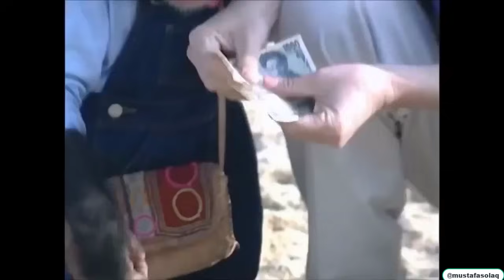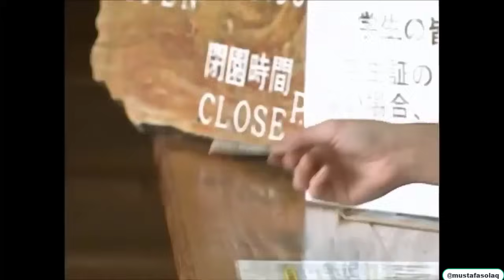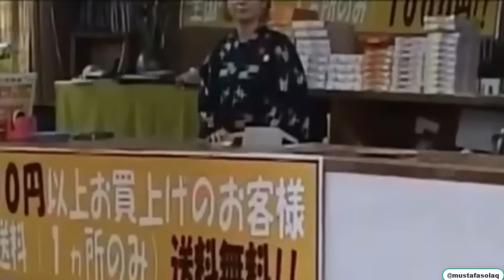HEKKO 100 DOLARLIK ACÜR ALMAYA GİDİYOR !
Evet dostlar yeni bir Maymun ve Köpek serüvenleri ile tekrardan karşınızdayım. Bu bölümde kahramanlarımız Yosun ve Acür almaya giderken komik anlar yaşıyorlar. İyi seyirler. :)

İkinci kanalım : @mustafasolaq2